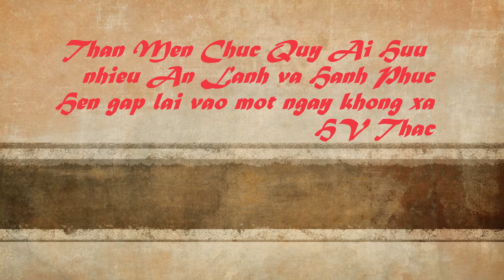BIG BEAR , JAN 2015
Ai Huu Ky Thuat Nam Cali Hoi Ngo tai Big Bear ,24 Jan 2015